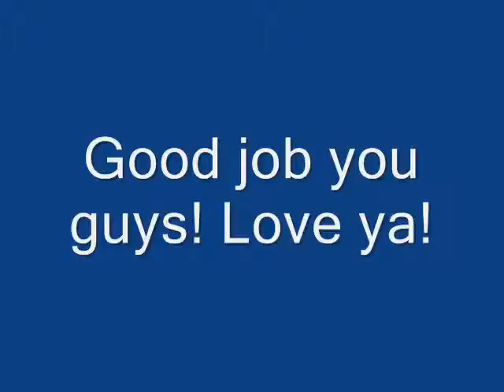Results!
Yeah! Woop woop! Yeah!